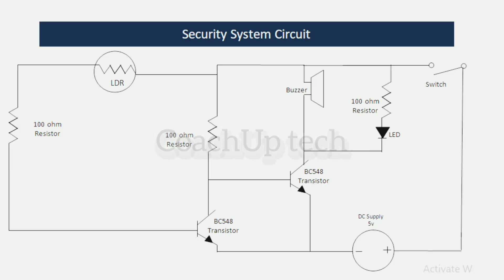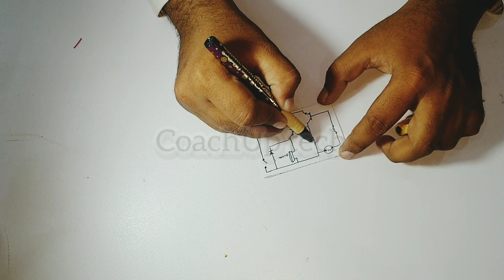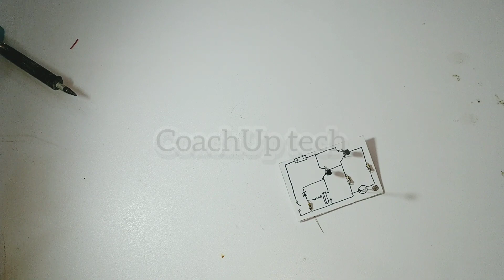How to make security system | Present at your school project